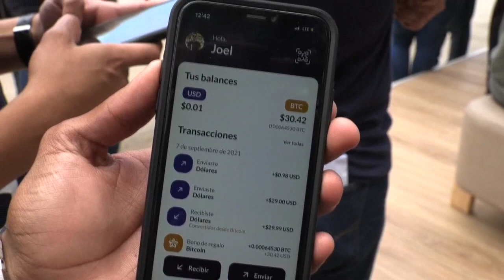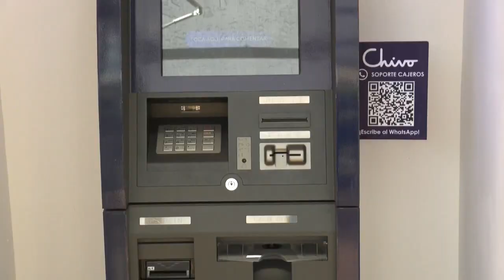Caída de precio y protesta marcan la puesta en marcha de bitcóin en El Salvador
La puesta en marcha del bitcóin como moneda de intercambio junto al dólar estadounidense en El Salvador estuvo marcada este martes por la caída del precio de la criptomoneda y el rechazo de cientos de ciudadanos que salieron a las calles a protestar. El Salvador se convirtió hoy en el primer país del mundo en darle curso legal al criptoactivo, tras la aprobación en junio pasado de la Ley Bitcóin por parte del oficialismo y aliados del Ejecutivo de Nayib Bukele en la Asamblea Legislativa.

¡Visítenos!